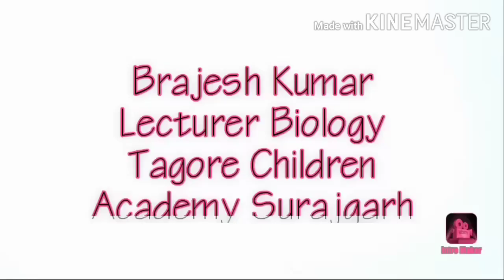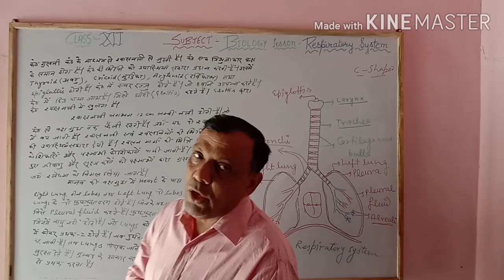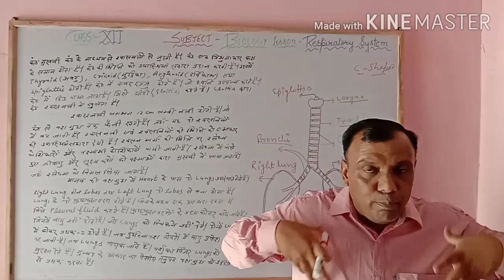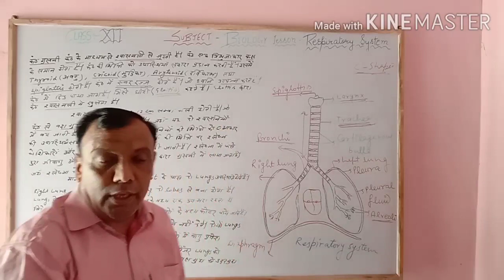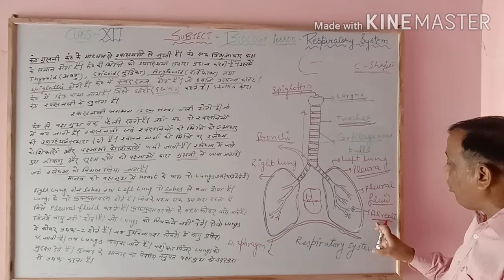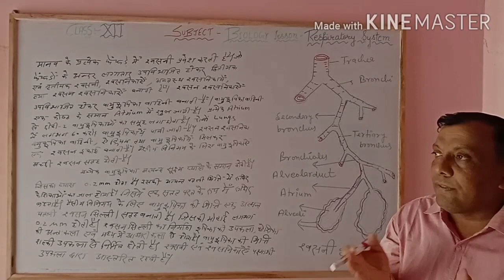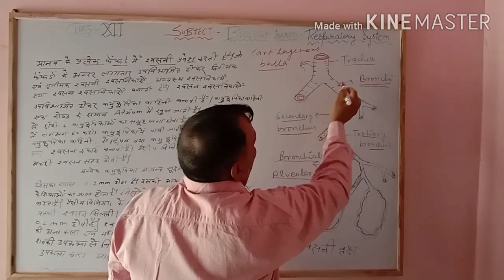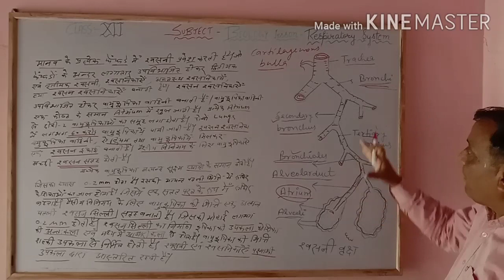12th RBSE board respiratory system of human